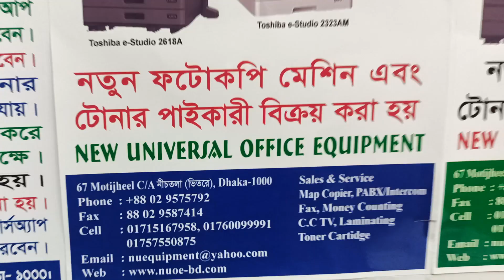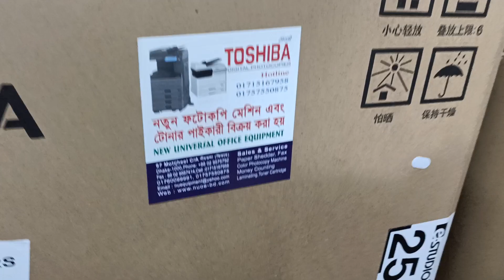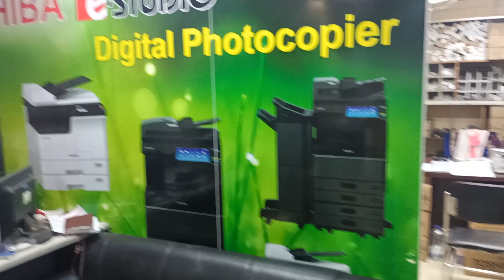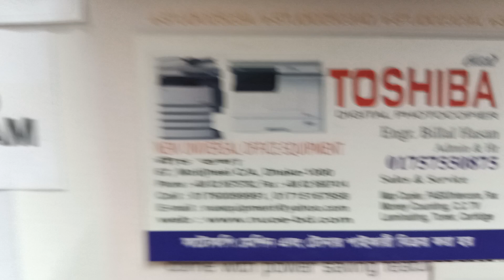Toshiba e-studio 2303A 2523A 2006 Photocopier Spear parts price importer wholesale 01757550875